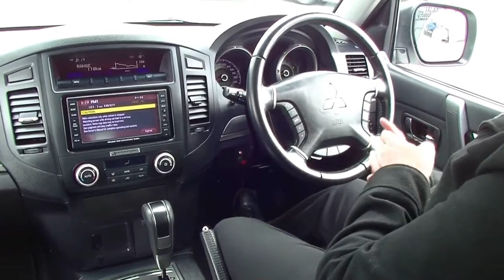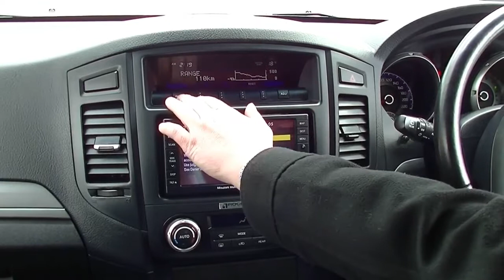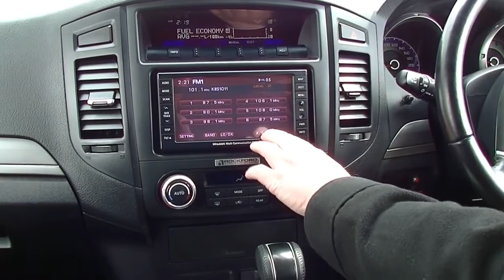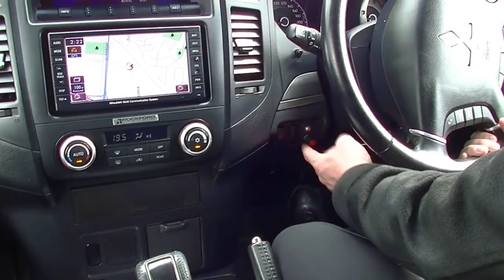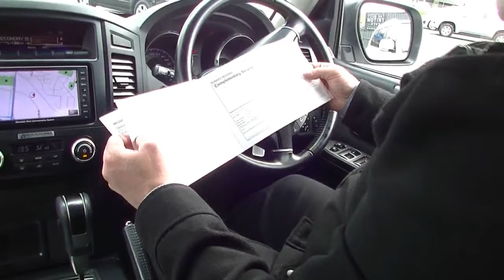B5737 - 2011 Mitsubishi Pajero Platinum NT Auto 4x4 MY11 Walkaround video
A video walkaround tour of the B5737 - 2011 Mitsubishi Pajero Platinum NT Auto 4x4 MY11 Presented by Steven Simmons Used Car Sales at Berwick Mitsubishi,